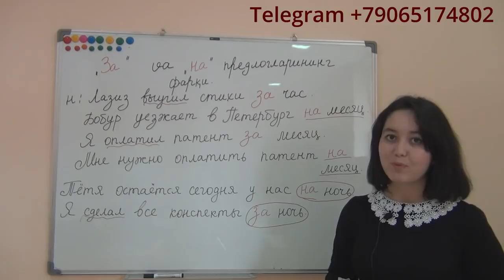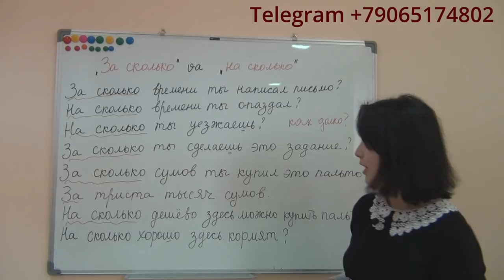Rus tili. ЗА va НА Predloglarini farqi.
Ijtimoiy tarmoqlar.